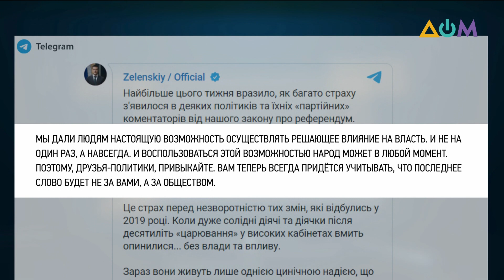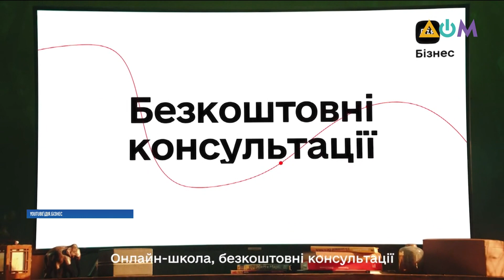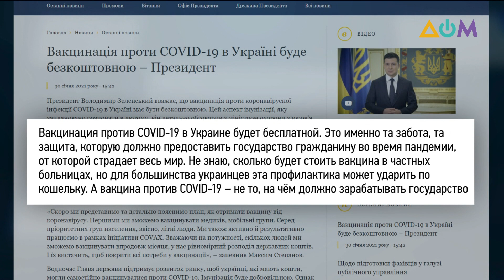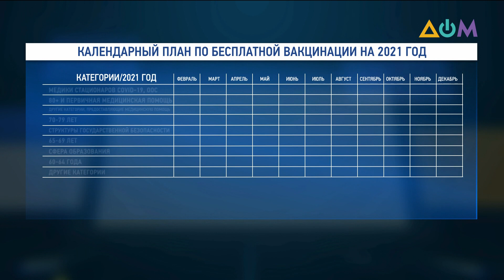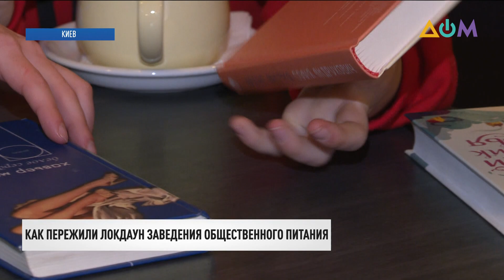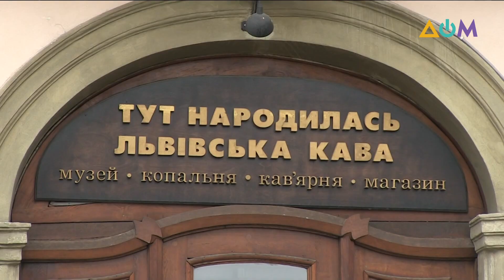Освобождение моряков из плена, обострение на Донбассе: новости за 30 января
00:00 Смотрите в этом выпуске:
00:30 После полутора месяцев в пиратском плену в Нигерии, домой возвращаются шестеро украинских моряков.
05:52 Двое украинских военных ранены в результате обстрела незаконными вооружёнными формированиями.
02:16 Закон о всеукраинском референдуме, принятый Верховной Радой на этой неделе, даёт возможность людям участвовать в управлении государством.
02:55 Нацкомиссия, которая осуществляет госрегулирование в сферах энергетики и коммунальных услуг, снизила тарифы на распределение газа для 13 компаний.
04:66 Онлайн-порталом для предпринимателей "Дія.Бізнес" воспользовались уже полмиллиона украинцев. Об этом говорят в Минцифры.
05:08 Первая партия вакцины от коронавируса может прибыть в Украину уже в середине февраля.
09:02 Какими способами владельцы кафе и ресторанов во время усиленного карантина пытались привлечь клиентов и не потерять любимое дело.
11:11 В Днипре проводят специальную зарядку чтобы вернуть форму после карантина.
13:09 Пока Украина приходит в себя после двух недель усиленного карантина, во Франции и Великобритании ужесточают ограничения.
15:45 К ликвидации последствий снежной стихии в Украине подключились работники Госслужбы по чрезвычайным ситуациям и даже пограничники.
18:24 Во Львове решили позаимствовать у Великобритании экологичный способ борьбы с гололёдом - посыпать улицы кофейной гущей.